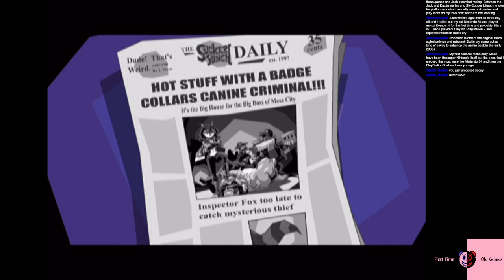[VOD] Stealin' an' shi-stuff | Starting Sly Cooper | Ian's First Time